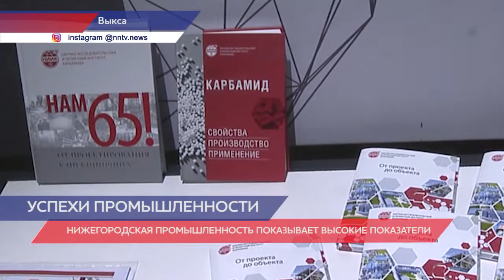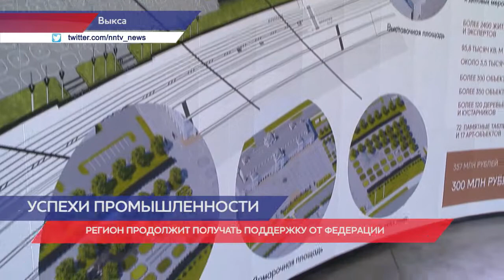Денис Мантуров посетил Выксунский металлургический завод в Нижегородской области